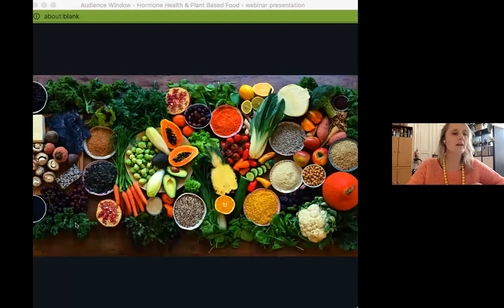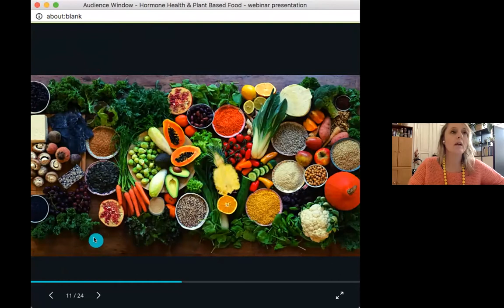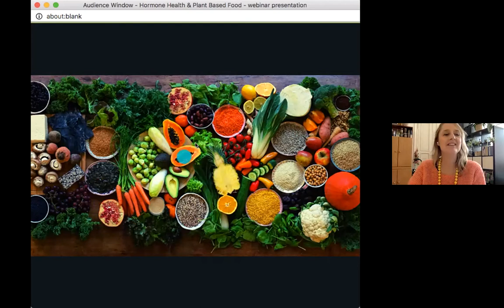Cyclical living & Nutrition: Conversation with Lisa Forbes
I chatted with the lovely Lisa Forbes, a Holistic Health, Nutrition Coach and founder of The Cyclical Kitchen.

She works with women to better understand our bodies, hormones, and the natural rhythms and cycles we experience.

We covered the four phases of the menstrual cycle, which foods support you best in each phase and trusting your body.